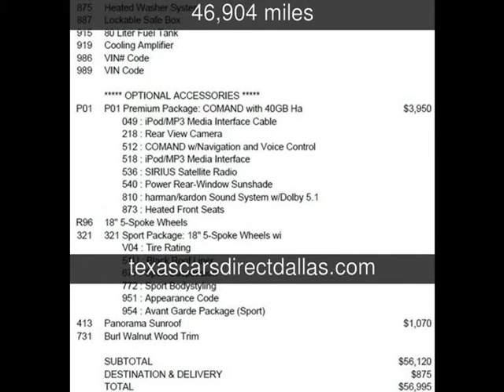2010 Mercedes-Benz E350 Sport Used Cars - Dallas,Texas - 2013-10-22